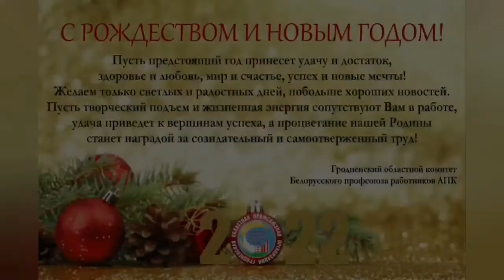Поздравление с Новым годом и Рождеством от Ромуальда Юровского